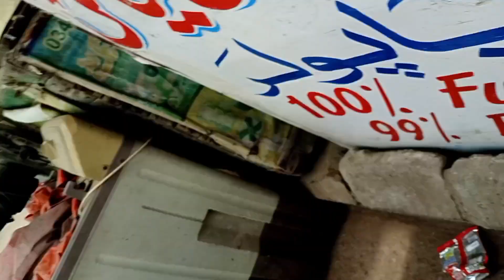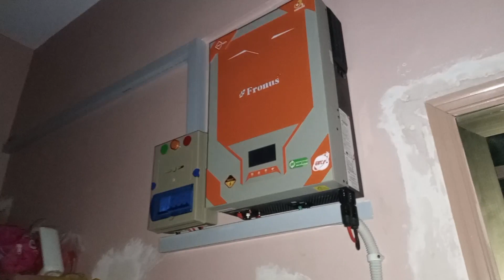Vlogs#|26.Taha bahut badi film hai😄😄Working Vlogs